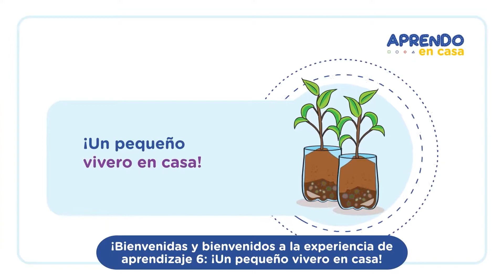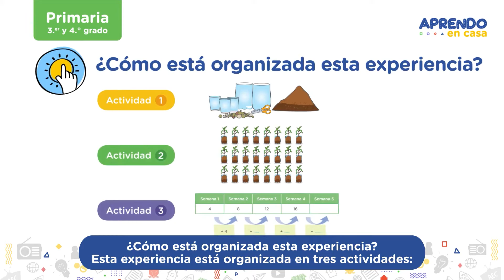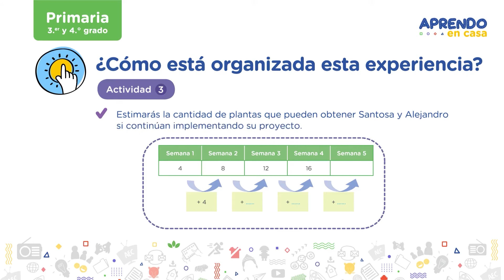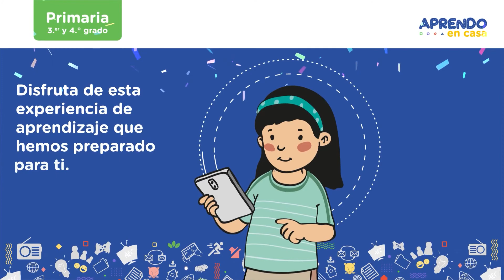Presentación: Un pequeño vivero en casa (Mateaprendiendo)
Video original elaborado por el Ministerio de Educación